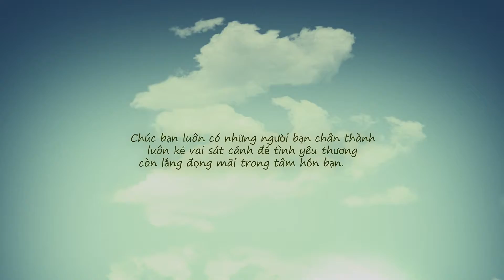banmaixanh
Gửi tặng bạn